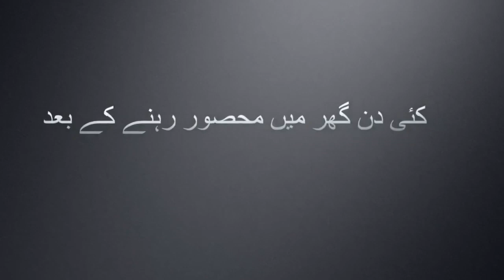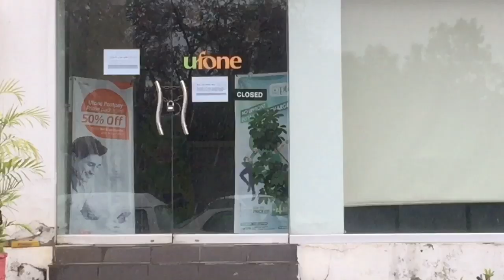LIFE UNDER CORONA THREAT / ‪COMING SOON ON MJtv ‬‬ ‪CoronaVirusPakistan ‬ ‪CoronaCrisis ‬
LIFE UNDER CORONA THREAT

COMING SOON ON MJtv ‬
‪YouTube.com/MatiullahjanMJtv‬